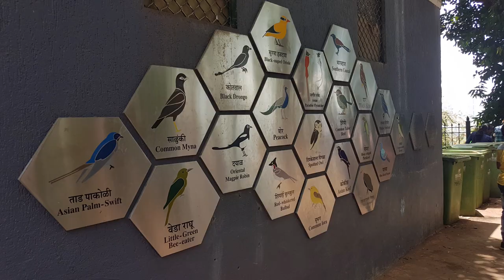Mumbai Darshan - WeekEnder # 1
Come along for travel and other stories that will make you experience various travel destinations and leave you wanting more from life! Hope you will enjoy my videos as much as I enjoy making it.